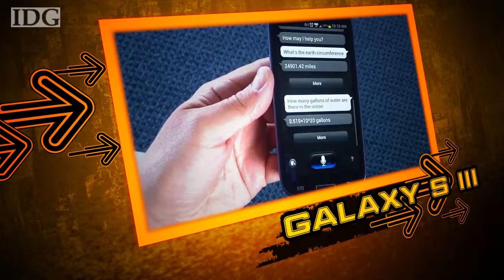The Byte - Galaxy S III hits 10m, game developers sued, new NASA photos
Samsung's Galaxy S III broke the ten million mark in global sales. Electronic Arts and nine other game developers are being sued. And more.